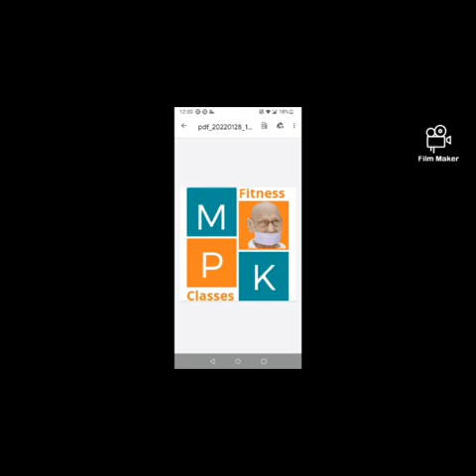अर्हम न्यास क्या, क्यों और कैसे ? By Manju Sipani